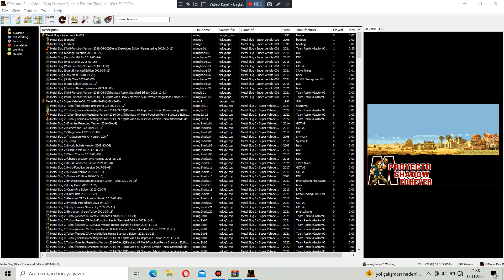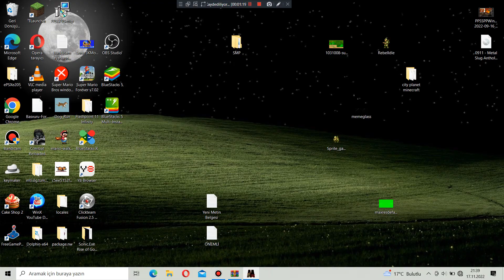Metal Slug 1 (ROM Hack) Easy Mode - Stage 01